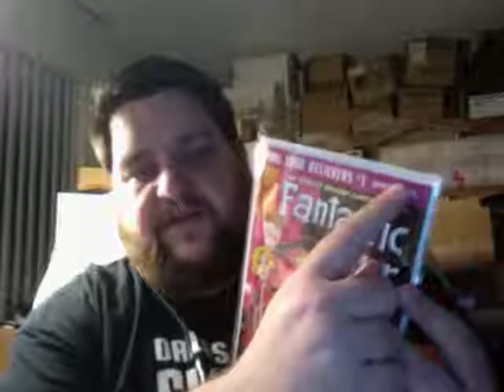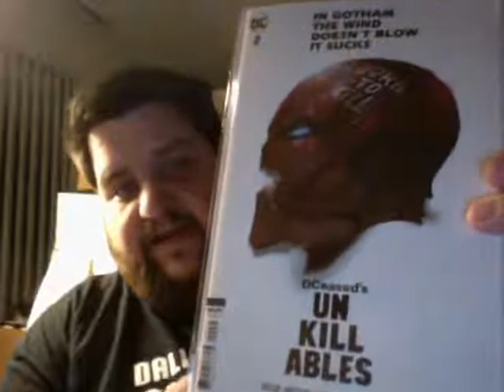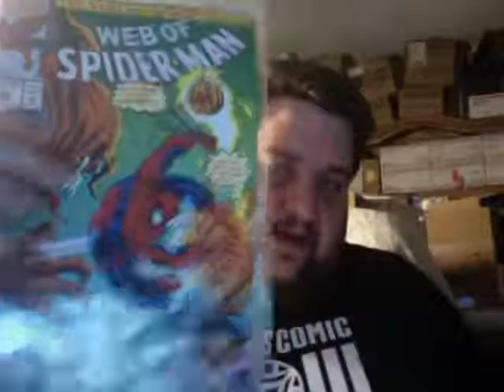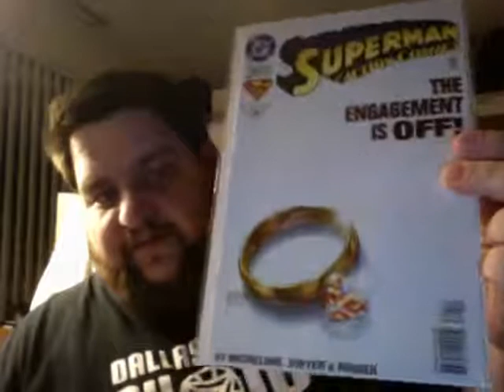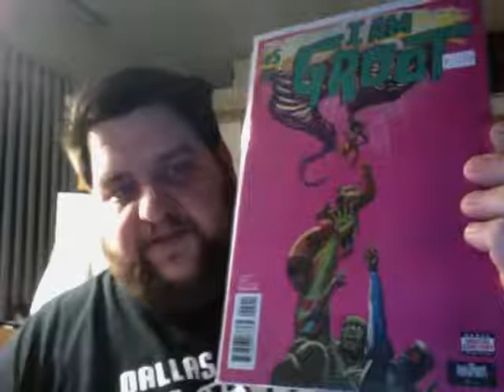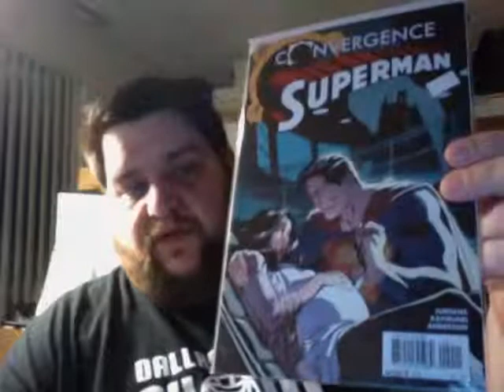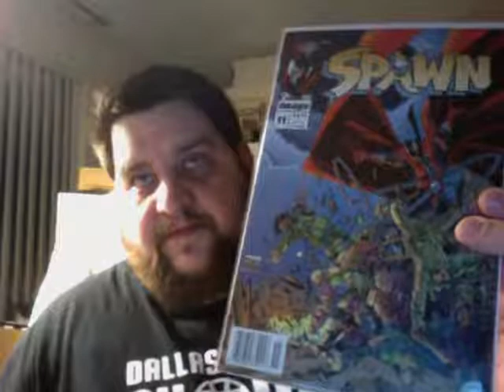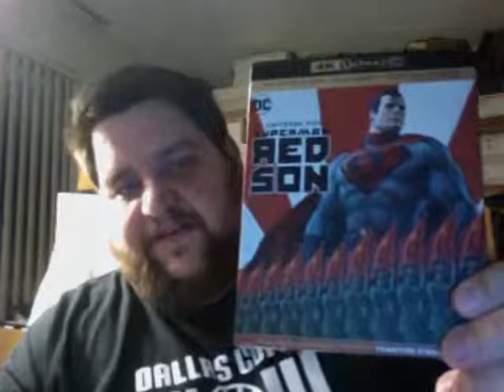Mark's Comic Haul, y'all! 3/19/20 - I'm BACK... again! New This Week Books, small haul and eBay buys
On this installment of "Mark's Comic Haul, y'all!" I show some new books out for the week (released on March 18th), a small 50-cent book haul, and a few eBay pick-ups. Returning after a LONG hiatus but hopefully back to semi-regular posts!